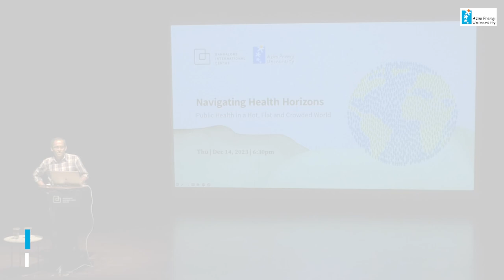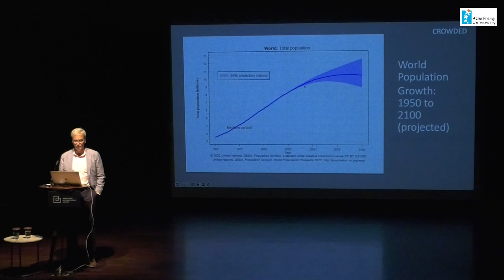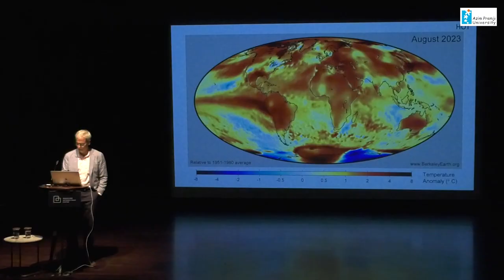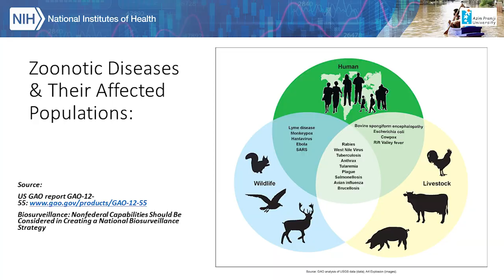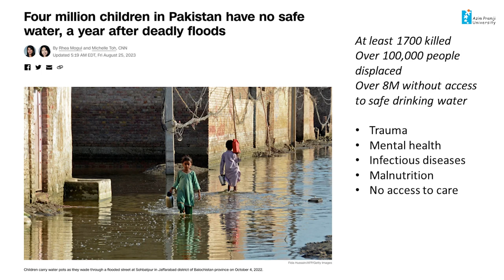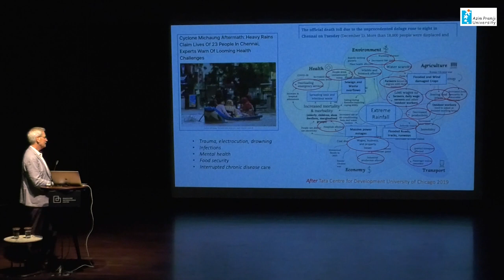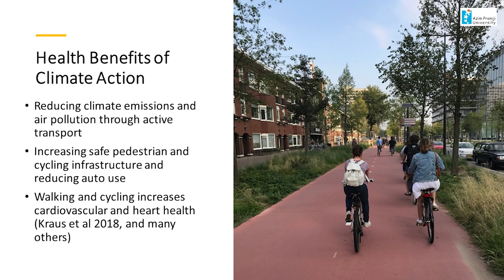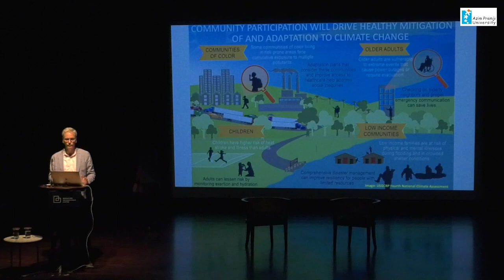Public Lecture: Public Health in a Hot, Flat and Crowded World (Joshua Rosenthal)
New York Times Journalist Thomas Friedman described the convergence of global warming, globalization, and population growth as the dominant challenge for 21st Century in his 2008 book, “Hot, flat and crowded.”  Focused primarily on economic well-being, Friedman looks especially to investments in green technology to transform energy, and thus mitigate global warming and stimulate equitable economic growth.

However, the scientific consensus today is that even if average economic well-being is maintained or increased in the coming decades, other measures of well-being, especially population health, will likely suffer with massive challenges to the environmental conditions that sustain life on our planet.  Changing patterns of infectious diseases, mental and cardiovascular health are already apparent around the world, especially in countries such as India, where socio-economic and environmental conditions are already strained. Environmentally driven changes to the health landscape will almost certainly accelerate in the coming years.  Thus, while we endeavor to slow global warming through social and economic transformation, we must also anticipate unavoidable changes to the socio-ecological and public health systems that enable well-being. We must make well-informed adaptations in urban planning, agriculture, energy, water use, transportation and health service delivery, among other sectors, to keep people and our environments healthy.  We have learned some valuable lessons in partnerships across community organizations, universities, companies and governments around the world, and it’s abundantly clear that this is an “all hands on deck” moment that requires active participation and vigilance from all citizens.

Joshua Rosenthal is a Senior Scientist at the Fogarty International Center of the U.S. National
Institutes of Health (NIH), and currently a Fulbright Kalam Climate Scholar in India. He is an
ecologist with a longstanding interest in the integration of public health, environment, and
international development. Josh has developed, led and conducted NIH research and training
programs on environment and health in many countries around the world, including in India.
His recent work is focused primarily on reducing household air pollution from cooking with solid
fuels, and on research programs to reduce the health impacts of climate change. During his
Fulbright Kalam fellowship, he is working with faculty at Sri Ramachandra Institute of Higher
Education and Research in Chennai to create a new curriculum on Climate Change and Health

Santonu Goswami is a member of the Centre for Climate Change and Sustainability and an Associate Professor at Azim Premji University. He is currently working towards strengthening India’s response to the climate crisis through data and models. Before joining Azim Premji University, he spent five and a half years as a Senior Scientist at NRSC-ISRO, focusing on studying key ecosystems in India, namely, coastal, riverine and Himalayan mountain ecosystems using data modelling of various time-series Geospatial and Climate datasets using open-source analytics tools. He has also worked as a Research Scientist at the Centre for Urban Science and Progress in NY, USA, where he analyzed urban datasets of NYC to develop baseline scenarios for NYC neighborhoods. He has also worked as a Postdoctoral Research Scientist at the US Dept. of Energy Laboratory at ORNL focused on data-model integration to understand climate change impacts on Arctic Ecosystems.